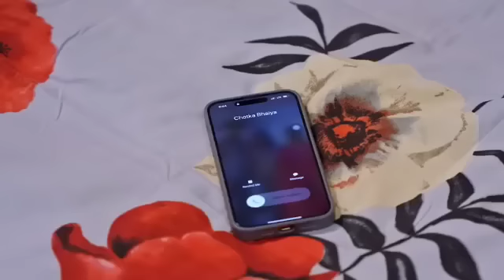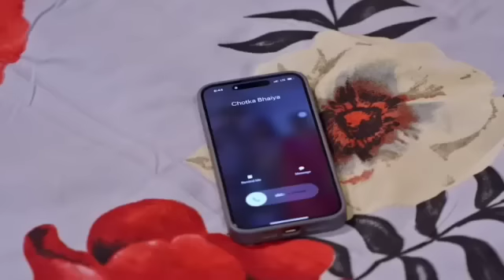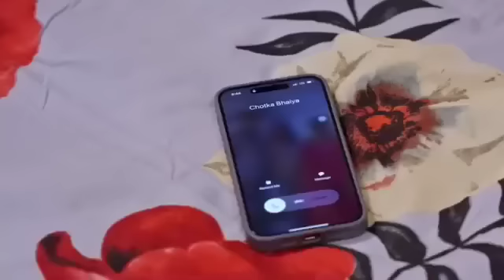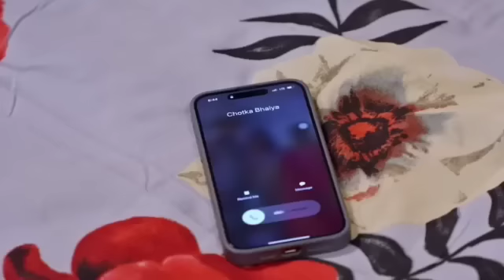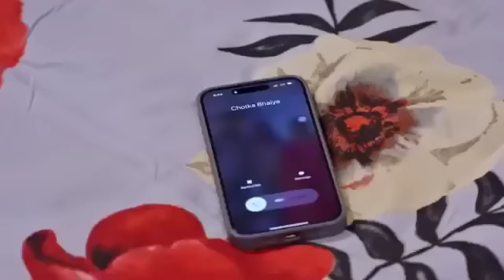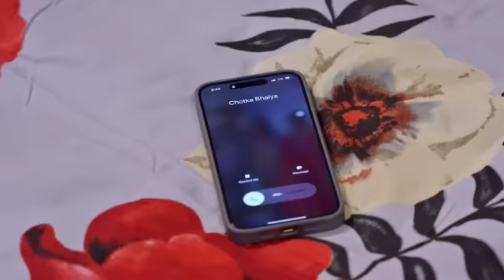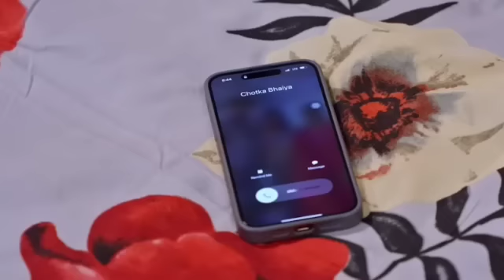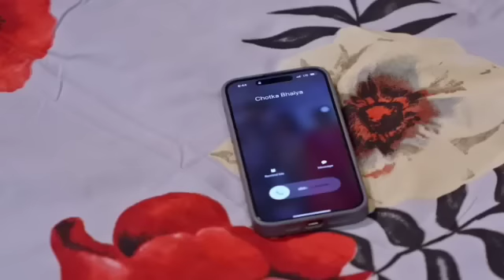Namad Full Movie 2024। Gaurav Jha। Kajal Raghwani। Rinku Ghosh। Dev Singh। Film Review Part 10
Nanad New Bhojpuri Film 2024 Kajal Raghwani Bhojpuri Film Review Movie Explain Movie Explain Facts Film Review Kajal Raghwani Bhojpuri Picture Dev Singh Ke Naya Film